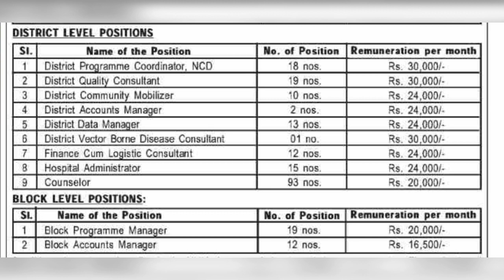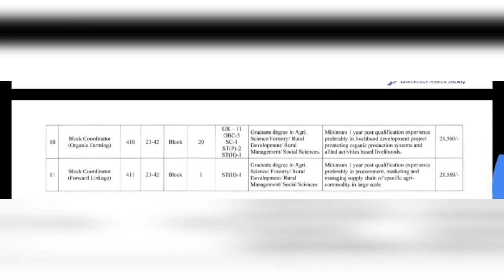Assam Govt. Job Vacancy...273 টা পদ মুকুলি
Good news to all of our Aspirants..Govt. of Assam has declared a job notification of National Health Mission Department and ASRLM department.
It is the good time to take a job.
Don't miss this opportunity..The examination will be conduct very soon.

( link will be active from 11/05/2020)

(link is not activated yet)